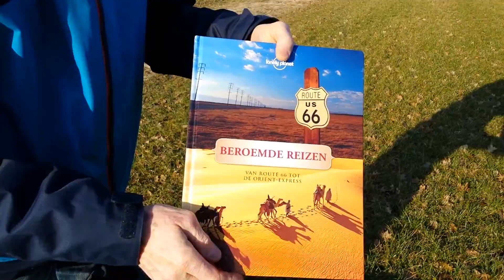4. Marleen: Wandeltraining met gewichten en dikke boeken!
We laten zien dat we écht trainen om in vorm te blijven. Deze keer met een rugzak met boeken en gewichten!